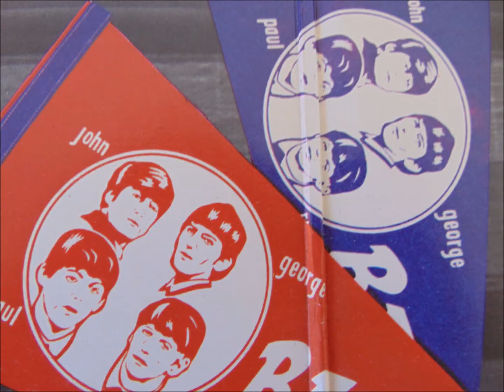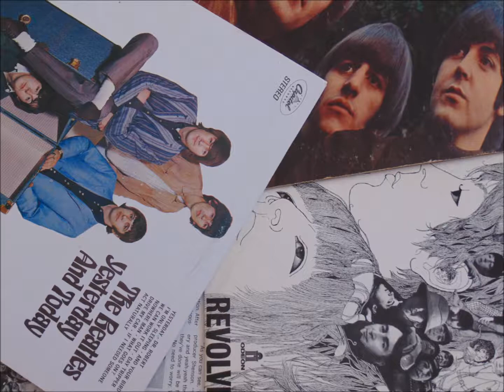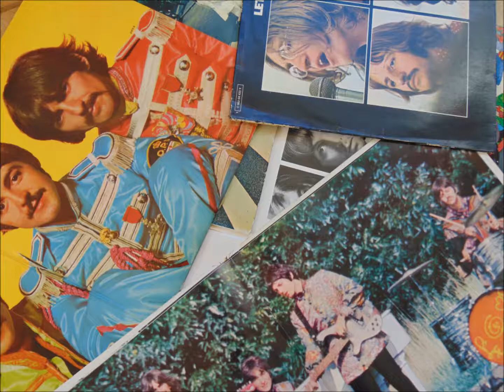Rock a bye Beatle Baby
A song dedicated to parents who have shared their love of Beatles music with their children. I am the co-writer.